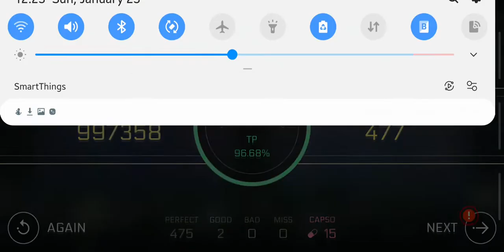Baptism of Fire - Hard S 96% Full Combo | Cytus 2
one of my favourites